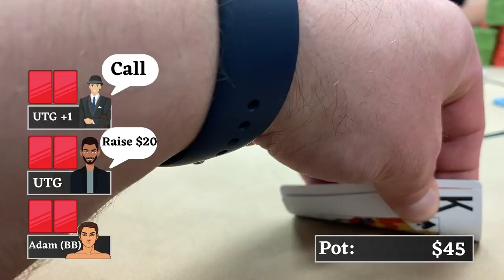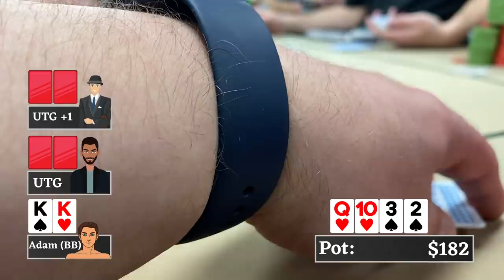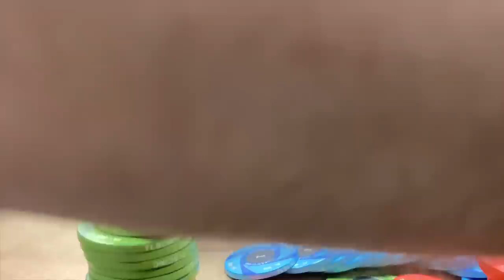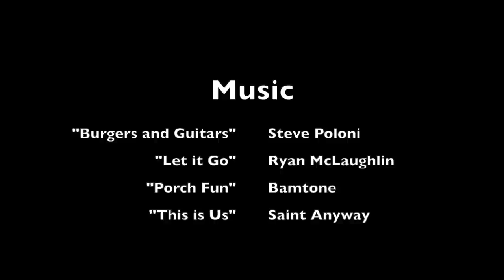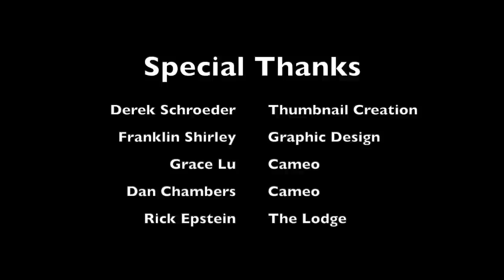Biggest Pot of the Day and I Misread My Hand?! Poker Vlog 88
Check out the Live at the Lodge

It's our second day in Texas, and there is no shortage of action.  It's funny, I win the biggest pot of the day by misreading my hand.

Prefer Snail mail?